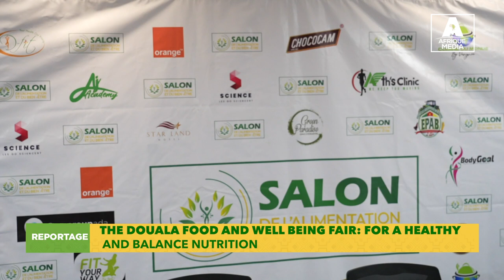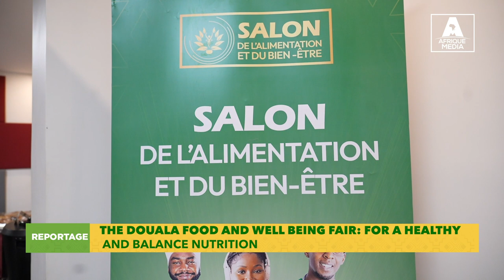DOUALA NUTRITION FAIR: A HEALTHY AND BALANCED NUTRITION FOR A BETTER WELL BEING